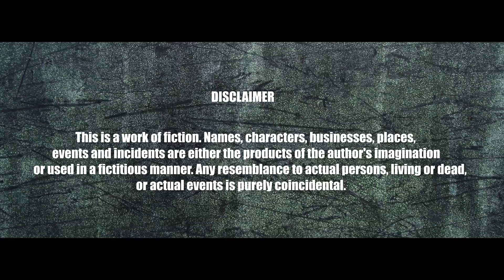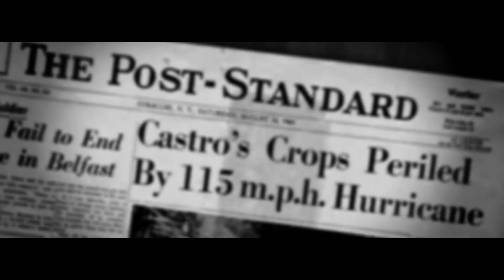KATU SATYA | FULL MOVIE |FARMERS SUCIDE| OFFICIAL ENTRY FILMFARE 2018| AN EVE| LEVEL SHOWS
HARSIDDHI PRODUCTION

 LEVEL SHOWS PICTURES & AN EVE ENTERTAINMENT'S

A FILM BY SHIREESH KHEMARIYA
PRODUCED BY- JITENDRA SHUKLA
ADOPTED BY KALLOL MUKHERJEES BHARAT KI HATHYA

D.O.P- SANTOSH MALVIYA , CREATIVE DIRECTOR- JAY TIWARI
ASSOCIATE DIRECTOR- VINAY KUMAR SHUKLA , KISHAN KABRA , SHANTANU SHARMA

SCREENPLAY & DIALOGUES - NAYAN PACHORI

VFX & POSTERS - VAIBHAV NEMA

ASSOCIATE DIRECTOR - ADITYA GUPTA

CAST- JAY TIWARI , JITENDRA SHUKLA, HIMANSHI GOSHWAMI, SHIVA TIWARI, UDAY KOURAV , DEVANSHI JAIN , KARTIKEY TIWARI , KISAN KABRA

PLOT--- Film centered on The Farmers Suicide in india. Explains the bitter truth of indian society. India is an agrarian country with around 70% of its people depending directly or indirectly upon agriculture. Farmer suicides account for 11.2% of all suicides in India.[1] Activists and scholars have offered a number of conflicting reasons for farmer suicides, such as monsoon failure, high debt burdens, government policies, public mental health, personal issues and family problems.